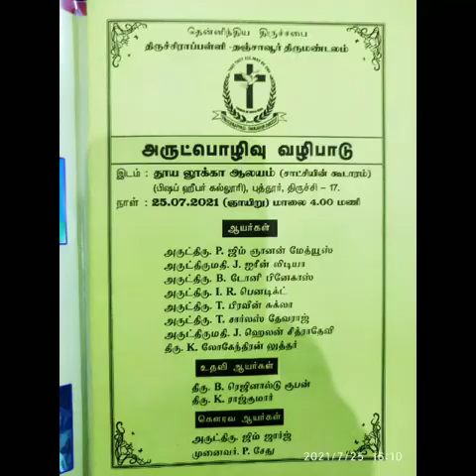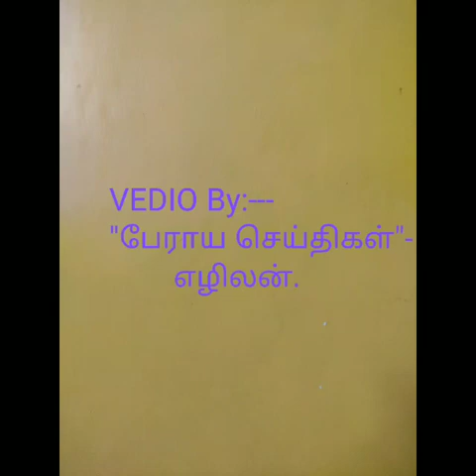July 25, 2021